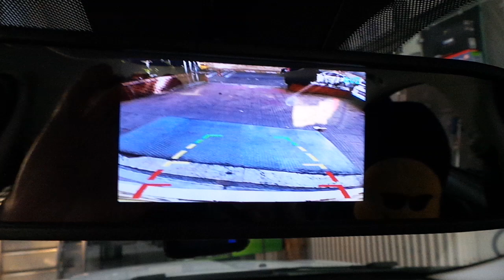Fiat Egea 4,3 inç Dikiz ayna monitör geri görüş kamerası uygulaması